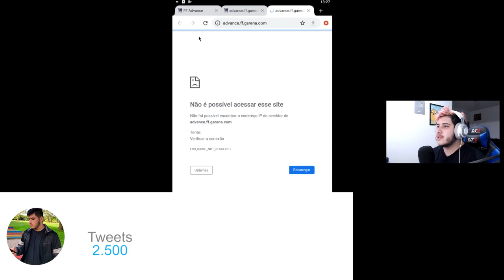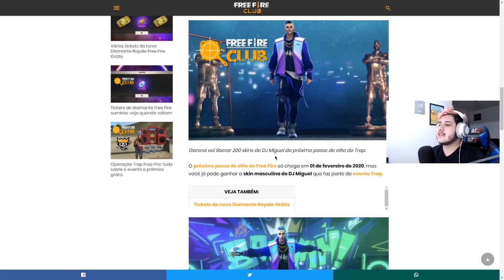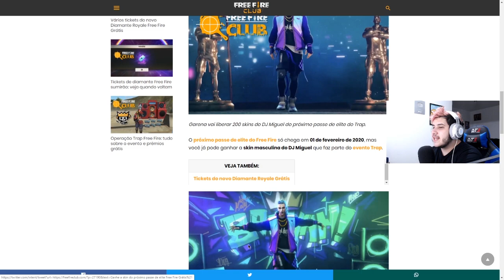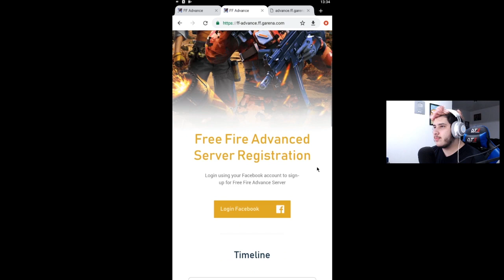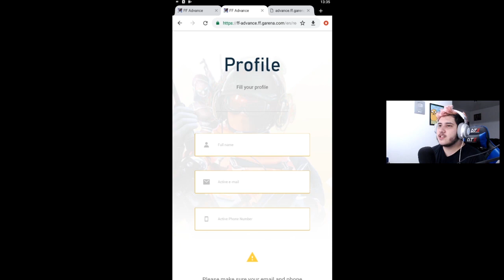RESGATE AGORA! NOVA PERSONAGEM STEFFIE DE GRAÇA NO SERVIDOR AVANÇADO, DOWNLOAD DO APK